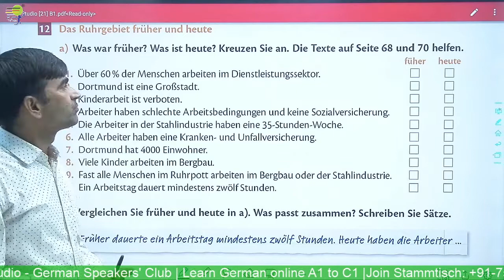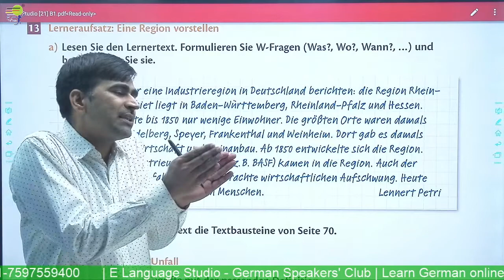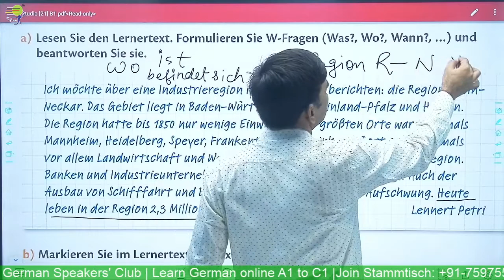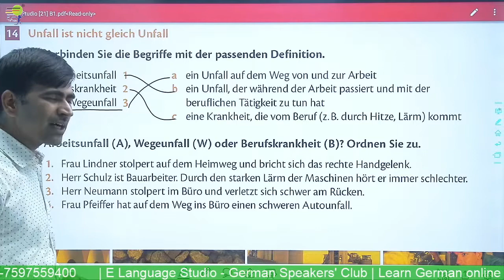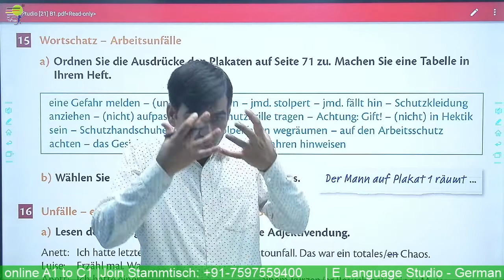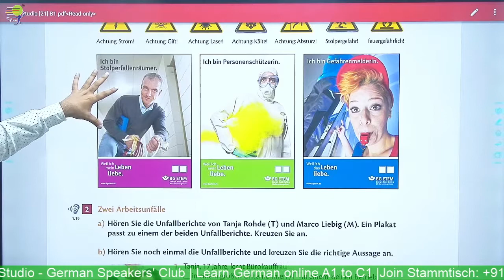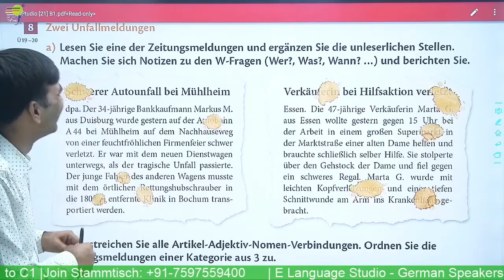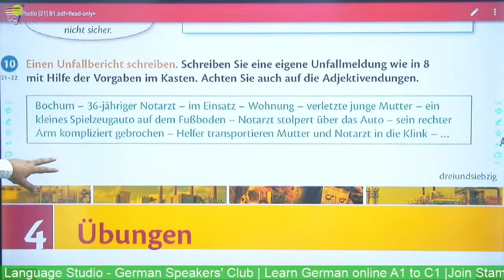Übungen Arbeit im Wandel | Das Rahrgebiet früher und heute | Was war früher? | Learn Germsn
Yours Devkaran